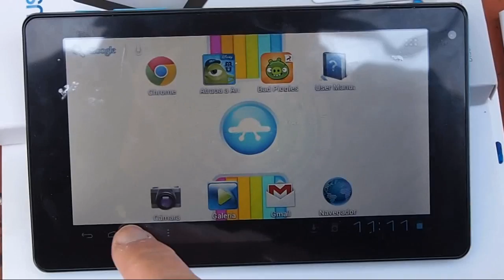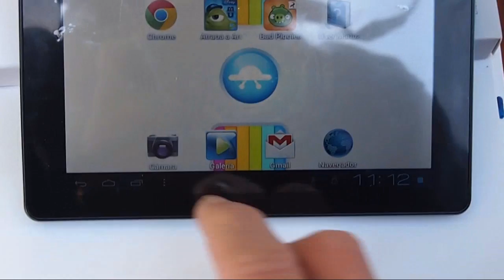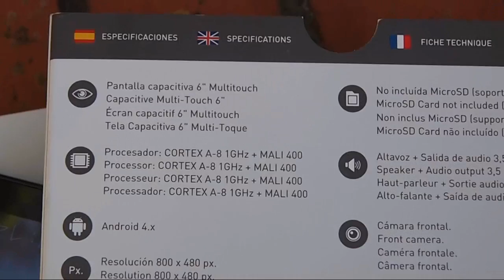COMPRAR TABLET ANDROID | SEGUNDA MANO | CORTEX A8 | 512MB 4GB | SEGUNDAMANO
Comprar Tablet  de segunda mano a un precio excepcional!!!  Android 4.x con procesador Cortex A-8 de 1 Ghz + Mali 400 que junto con su pantalla de 6" la hacen realmente rápida.  Tiene garantía hasta 22/05/15

Más información y compra en nuestra tienda de artículos de segunda mano
Inserta tu anuncio, y llegará a todas partes Facebook, Twitter, Google Plus, Blobic, Pinterest, Milanuncios, Ebay, etc.

Regístrate en nuestra web segunda mano y obtendrás un vale descuento de 5 € para compras superiores a 50 €.

Si te ha gustado el vídeo ayudanos con un Me Gusta y Compártelo. Gracias

segunda mano
comprar,
segundamano,
vender,
comprar de segunda mano,
tienda de artículos de segunda mano,
comprar de segundamano,
articulos de segunda mano,
articulos segundamano,
de segunda mano,
segunda,
mano,
artículos,
barato,
económico,
chollo,
ganga,
oportunidad,
ocasión,
usado,
rebajas,
nopierdesnada,
mano-segunda,
Rafael Millán.